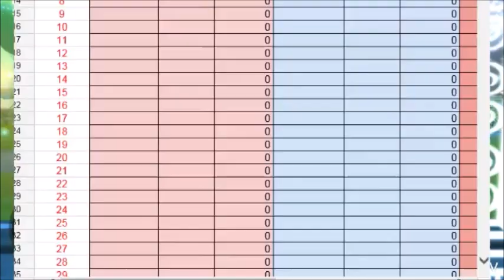すけさん軍VSポンちゅうた軍 ガチ対決 ～ポンちゅうたの5000万の行方～